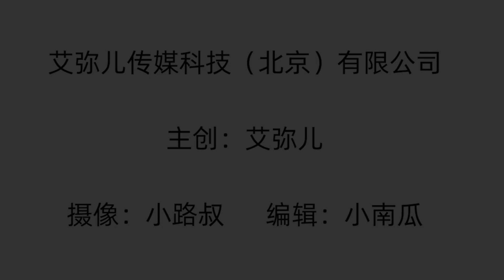【艾弥儿】62岁阿姨直言：我有房有退休金 找老伴只搭伙不领证同样过得好